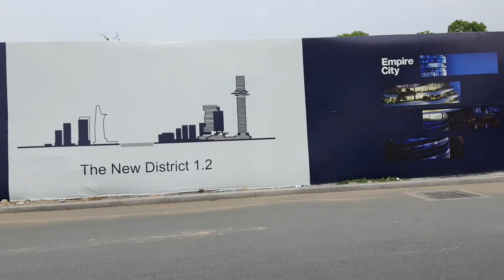Hầm Thủ Thiêm Sài Gòn vắng tanh trong mùa dịch covit 19